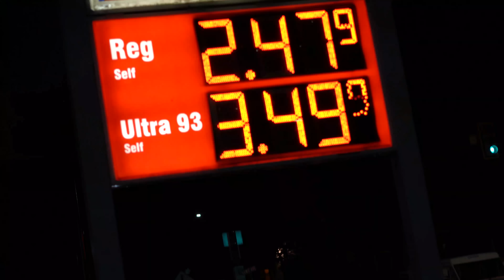Tayyblakk x Padre De'Leon - SaySay Official Music Video Beat by Byrd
@me_tayyblakk x @curt_padredeleon SaySay official music video;
beat by @byrdbeatz
Produced by @_tomjensen_rotation
Video by @cbfilms215